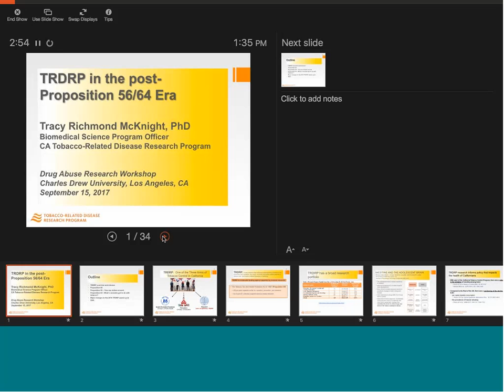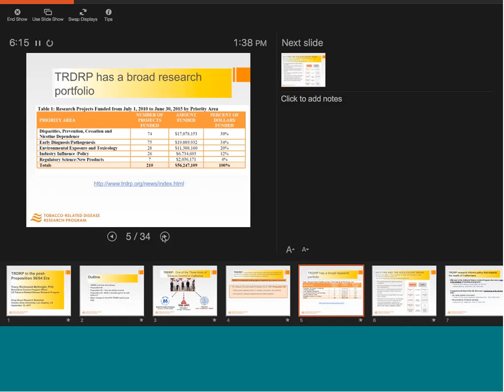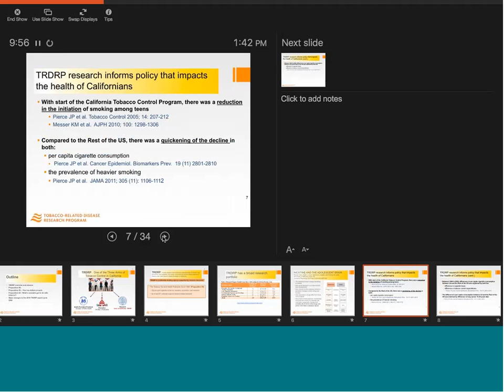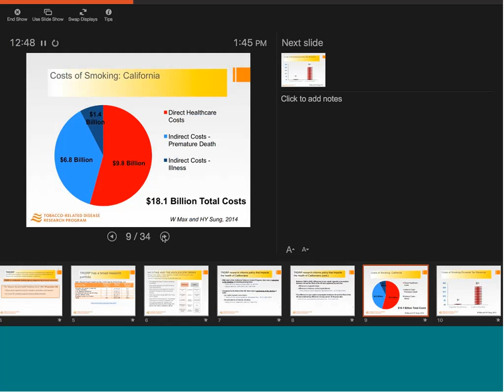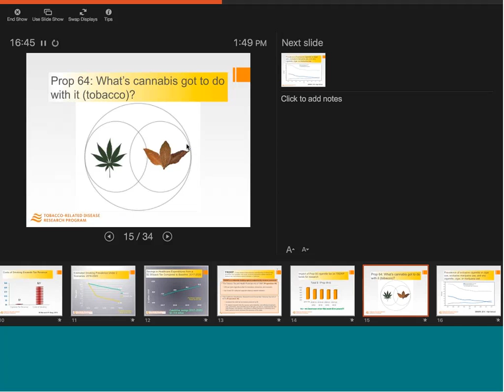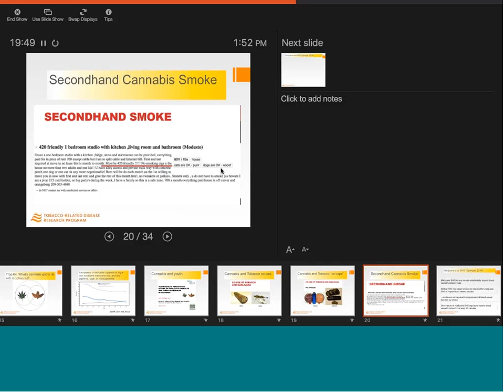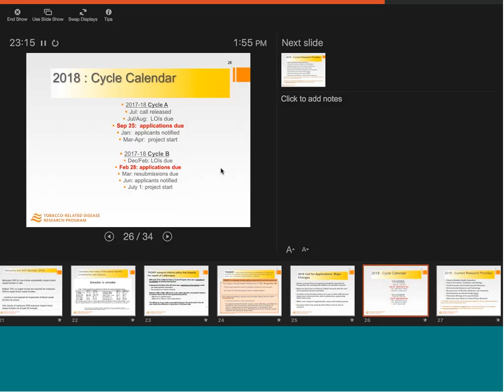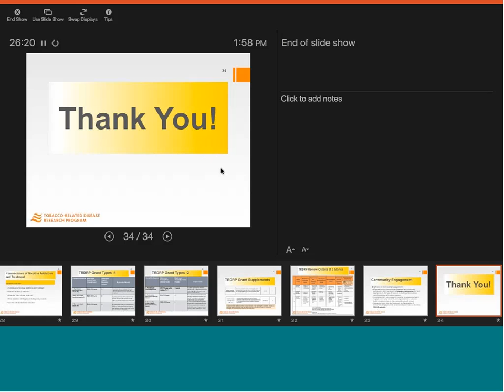Drug Abuse Research Symposium 2017: Tracy Richmond McKnight, PhD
Tracy Richmond McKnight, PhD, gives her presentation at the 12th Drug Abuse Research Symposium on September 15, 2017 at Charles R. Drew University of Medicine and Science. The topic of discussion was "TRDRP in the post-Proposition 56/64 Era."